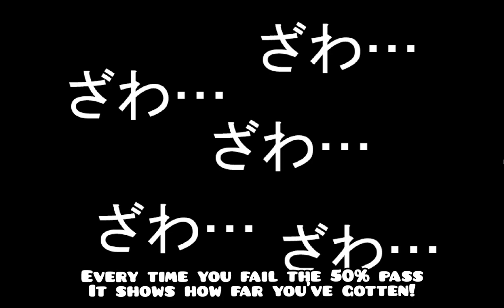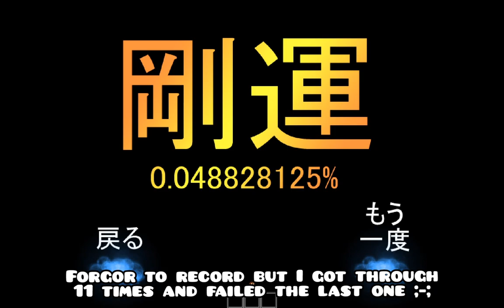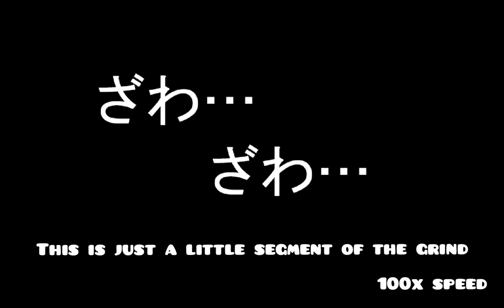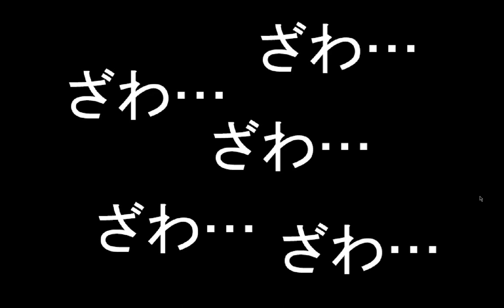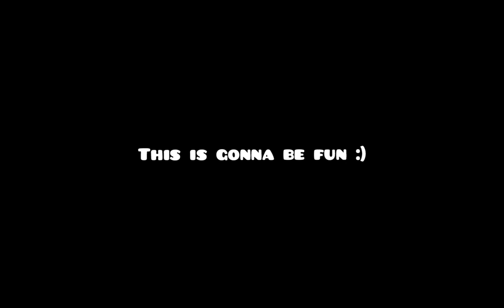Bring it on! | I Wanna Kill The Kamilia 3 (Stage 2 Part 1)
Stage 2 is fun so far :)
Loving Kamilia 3!